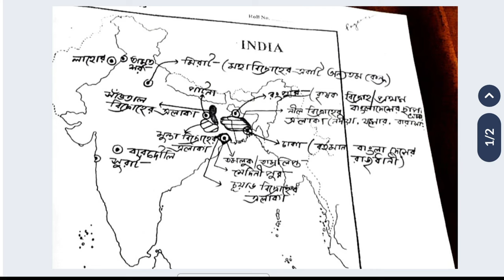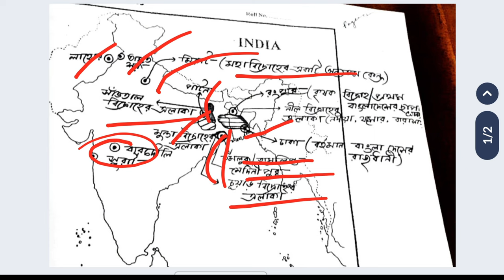মাধ্যমিক ইতিহাস ম্যাপ পয়েন্টিং 2025 // মাধ্যমিক ইতিহাস সাজেশন 2025 ম্যাপ পয়েন্টিং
মাধ্যমিক ইতিহাস ম্যাপ পয়েন্টিং ২০২৪ // মাধ্যমিক ইতিহাস সাজেশন ২০২৪ ম্যাপ পয়েন্টিং